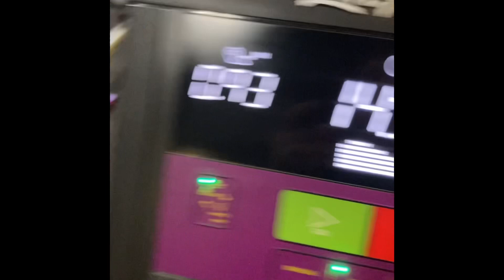Fitness Series Ep.2